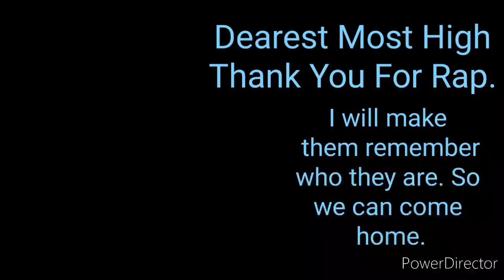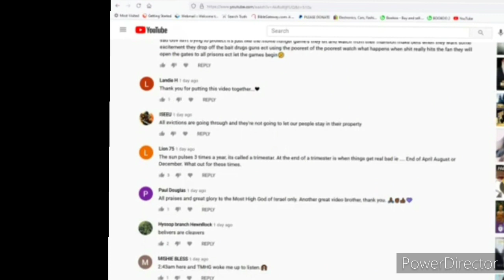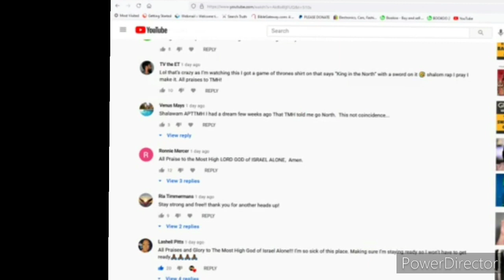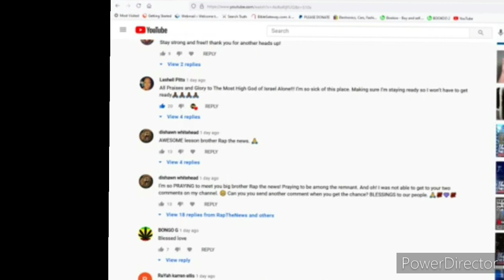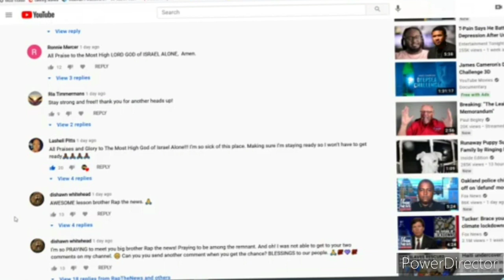This Is Why We Are Family- Reuploaded Video By Lil Rap(Deandre) Featuring Rap The News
MATTHEW 15:9 THEY WORSHIP ME IN VAIN
MATTHEW 20:28 THE SON OF MAN DID NOT COME TO BE SERVED.
DEUTERONOMY 6:13 FEAR THE LORD YOUR GOD AND SERVE HIM ONLY